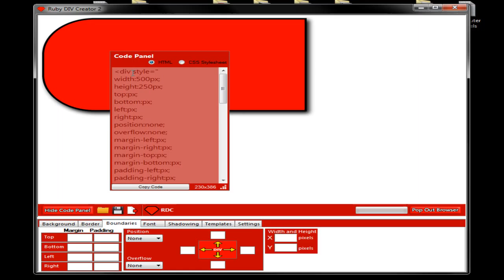New Project Coming Soon! RDC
It may be a very long while before this one releases..or even gets finished. But in the meanwhile, I think I will release EDC. RDC is a new installment of EDC. With more CSS support, a lot more features with a stylish appeal. What is RDC? Well, its Ruby DIV Creator of course! Create CSS DIV containers with ease. WIll also include templates and much more!